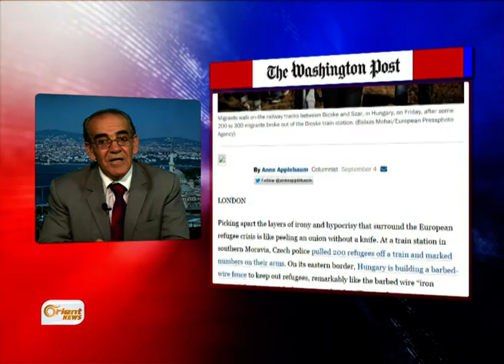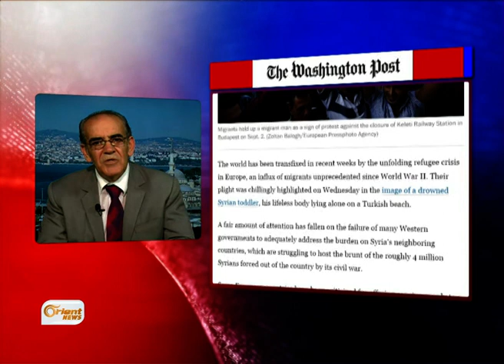هل أوروبا تنافق بقضية المهاجرين السوريين - آخر الأسبوع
في الصحافة الغربية الواشنطن بوست تتحدثُ عن النفاقِ الاوروبي وتعددِ المعايير والرؤية تجاهَ عمليةِ النزوح

إعداد: د يحي العريضي
      مسك الماضي
منتج مقابلات : سامر مطر
إخراج: علي عبدالله